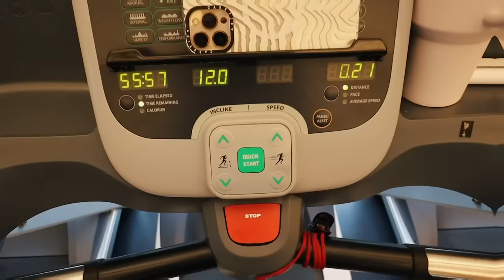VLOG: feeling in a rut, laser hair removal, a lot of unboxing + Brody got hurt :(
messages from above book
blank nyc sweater
cuts hoodie
cuts joggers
cuts ribbed tank
cuts vest
jennifer fisher micro natasha huggies
jennifer fisher double twisted lily huggies
jennifer fisher small bolden hoops

xoxo,
Gretchen